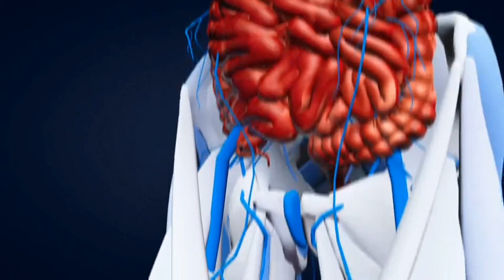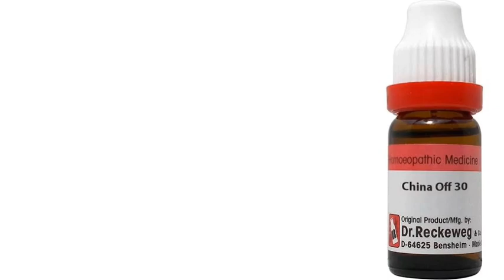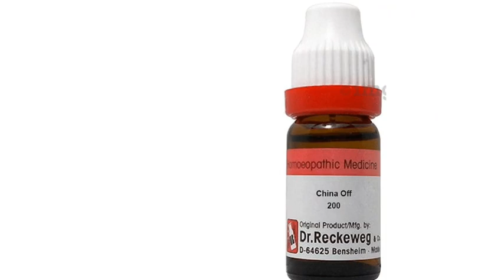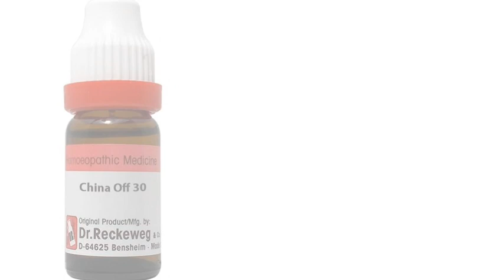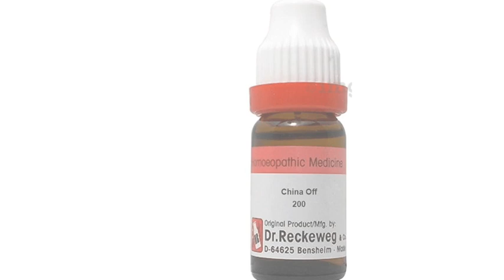कमजोरी / China 30 / China 200 / China Homoeopathic Medicine uses in Hindi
कमजोरी China 30 China 200 China Homoeopathic Medicine uses in Hindi Full Explain
Medicine Gk